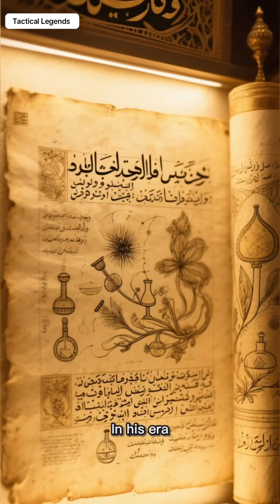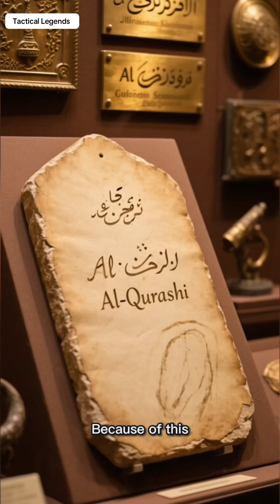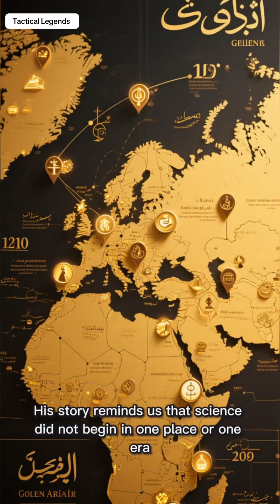Al-Qurashī: The Forgotten Chemist Who Helped Create Modern Science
Al-Qurashī was an early chemist of the Islamic Golden Age who helped transform alchemy into experimental chemistry. Through observation, laboratory techniques, and repeatable experiments, his work laid foundations still used in modern science today.
This video explores the forgotten scientist whose methods shaped chemistry centuries before Europe’s scientific revolution.

Al-Qurashi
Al Qurashi chemist
Islamic Golden Age chemistry
Early chemists in history
History of chemistry
Muslim scientists
Ancient laboratory techniques
Alchemy to chemistry
Forgotten geniuses
Science history
Tactical Legends